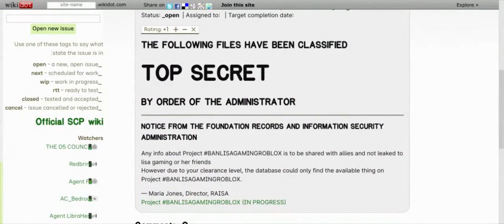Project BANLISAGAMINGROBLOX (Declassified)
Any info about Project BANLISAGAMINGROBLOX is to be shared with allies and not leaked to lisa gaming or her friends
However due to your clearance level, the database could only find the available thing on Project BANLISAGAMINGROBLOX.

— Maria Jones, Director, RAISA

Target: Lisa Gaming Roblox

Description:
Lura "Lisa" Garcia (born: December 16, 2005 [age 15]), better known online as Lisa Gaming ROBLOX (or simply Lisa Gaming), is an American satire troll YouTuber known for her controversies with Roblox YouTubers.

She primarily uploads Roblox trolling and music videos, virtual vlogs, and commentary about her channel and other YouTubers. She is infamous for her far-fetched claims, twisted evidence, and serious threats, which contrast her inconsistent grammar and spelling.
After her feud with KonekoKitten in May 2020, she gained a hate cult following mainly consisting of Roblox users who often ridicule and mock her in the comment sections of her videos.

Software:
She uses the iMovie app on an iPad to edit her videos. Her background music usually consists of copyrighted pop songs sped-up and pitch-shifted around 75%; this feature is commonly used among mobile iMovie editors.

Update: According To MoreRurdes Lisa Gaming Roblox Got Sued For Scamming And ETC.
IMPORTANT UPDATE:
As Of March 1st, this project will be declassified to the public and will be handed over to parlo for his upcoming video.

IMPORTANT ANNOUNCEMENT FROM THE O5 COUNCIL:
The war against lisa gaming roblox and her goon squad is over
it's been a year and we put up a good fight, both the public,zorgo and the scp foundation
we thank the people who exposed lisa and her goons and the people who speedrunned getting banned from her server (s)